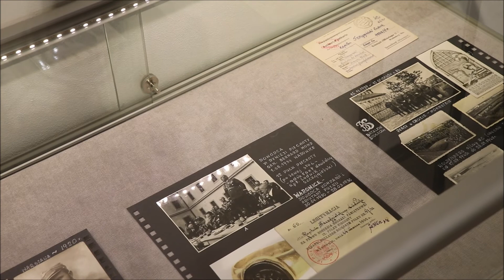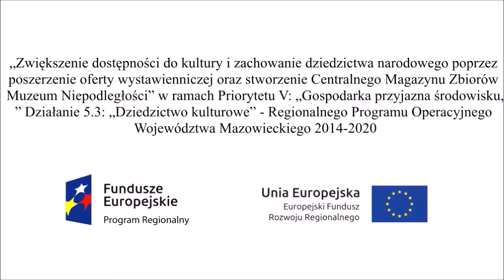Wystawa Baon Stołeczny w obronie Warszawy w 1939 roku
Wystawa prezentowana w Galerii Brama Bielańska na terenie Muzeum X Pawilonu Cytadeli Warszawskiej